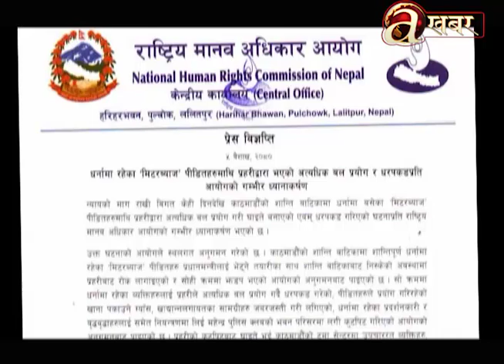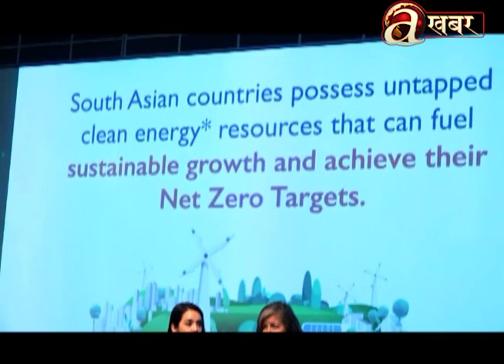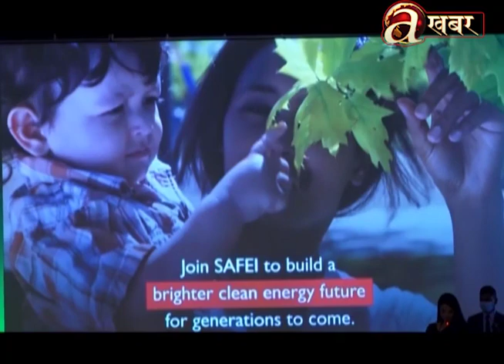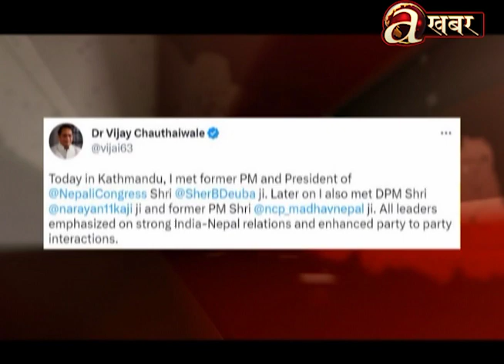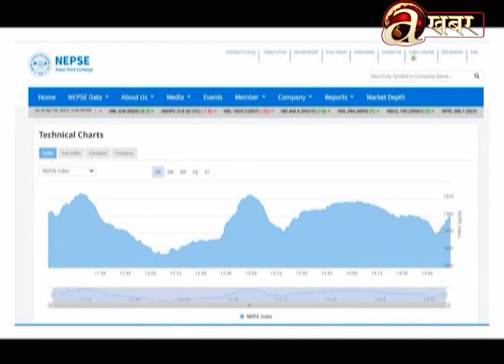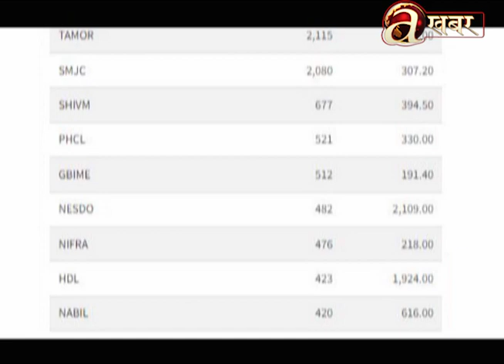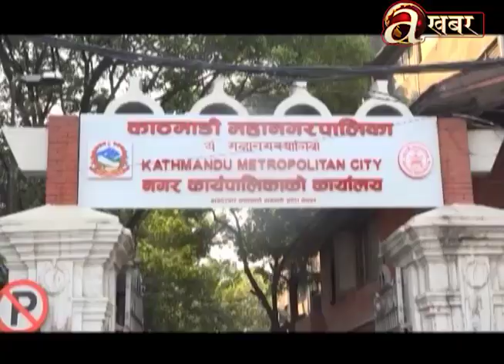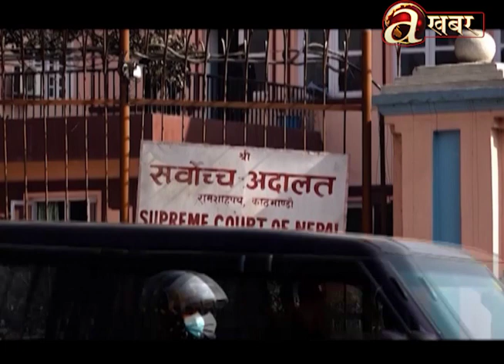Avenues @ 7 PM - 18.04.'23